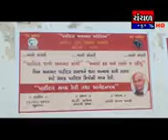Patidaro ni Mandvi ma reli